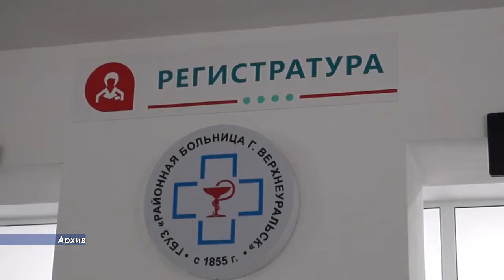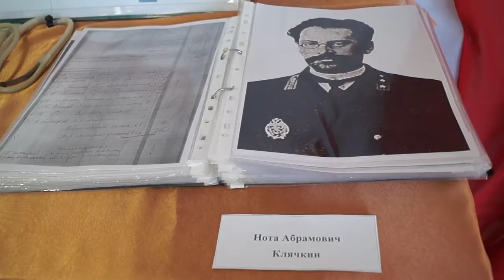1005 ДЕНЬ МЕДИЦИНСКОГО РАБОТНИКА